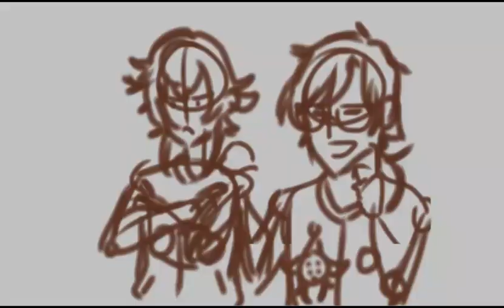Gavis Twins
my vt oshi(s)--